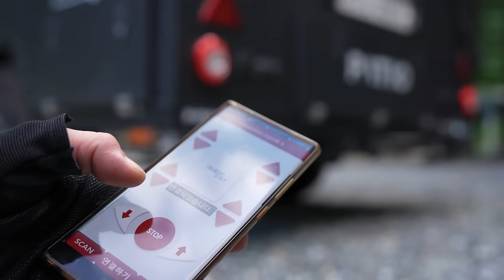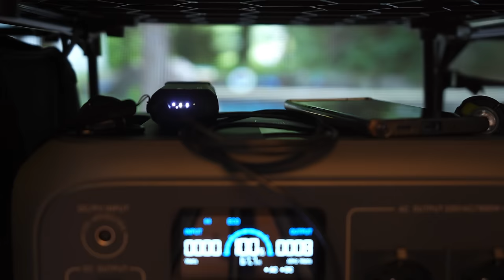Camping Alone Is Peaceful But Joyful With Land Rover Defender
📢 This video contains paid ads for "BLUETTI KOREA"

⭕ Video Information
It does not allow TV or mass media to introduce or appear on the channel's videos.